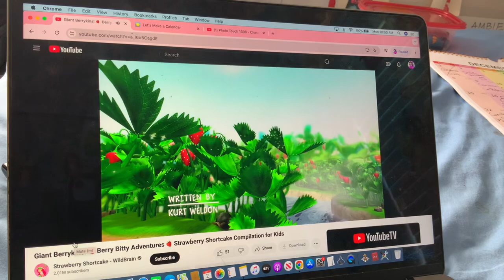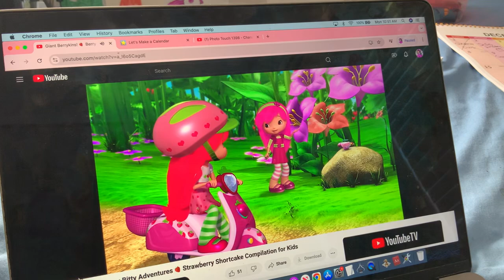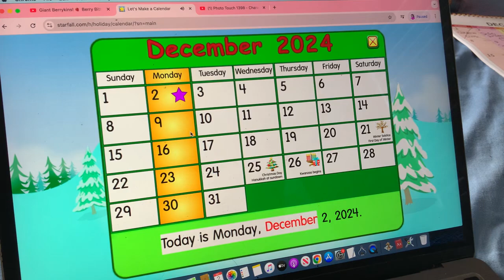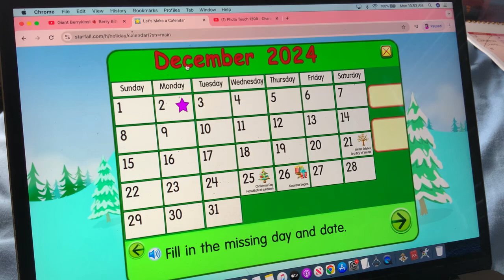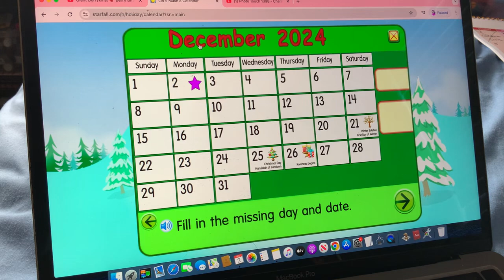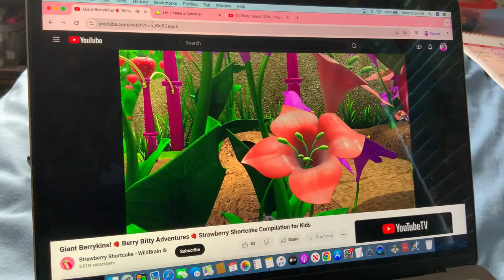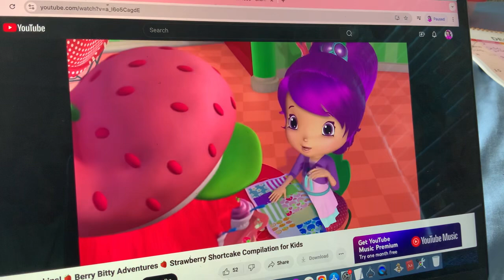Starfall Calendar (Drift’s Birthday)